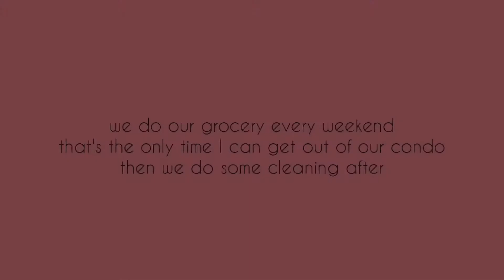Home vlog #2- making coffee, weekend errands, self care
Heyuh! Sharing with you some snippets of our daily life here inside our condo just the two of us. Living in Manila under ECQ is hard but we still and we have to get by. It's very important that you rely on each other on everything and make sure that the two of you is healthy physically, mentally, and emotionally. Here's to fighting!

잊고 살았던 것들 -Summer Soul
As Leaves Fall -Ikson
Bonjour -Ikson